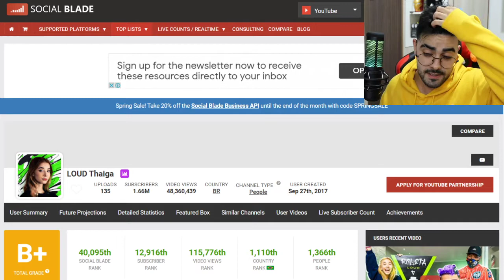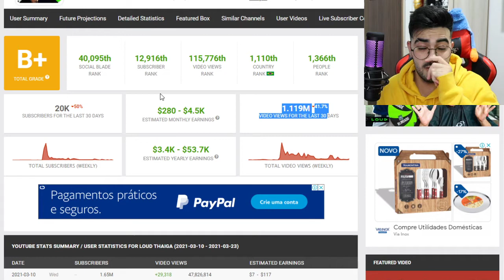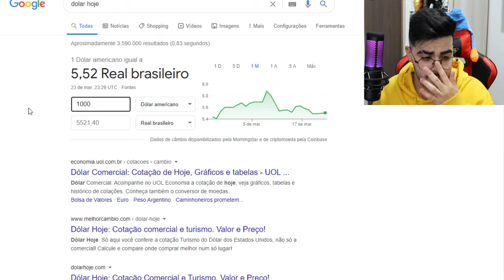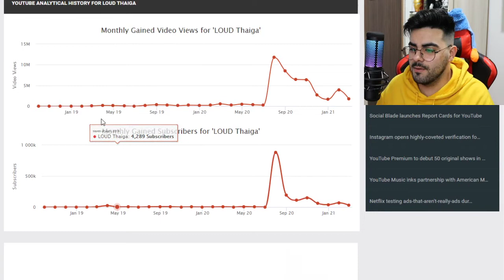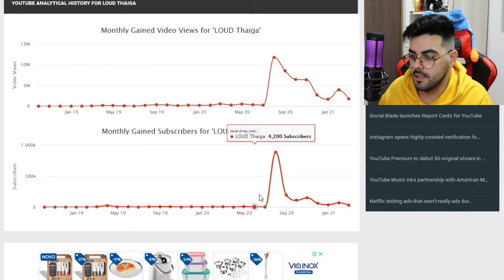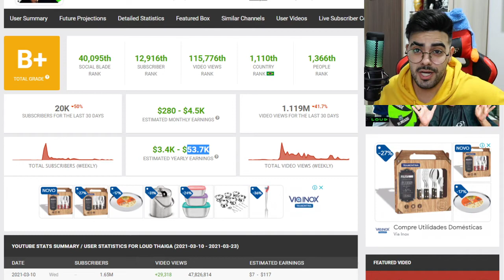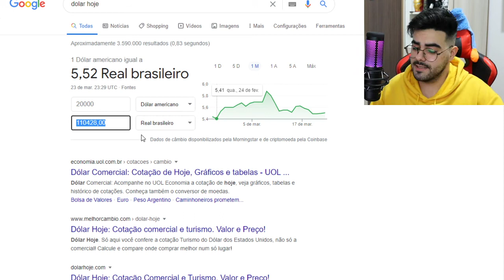QUANTO GANHA A YOUTUBER LOUD THAIGA? ANALISANDO CANAL *ATUALIZADO 2021*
💲 THUMBNAKER💲